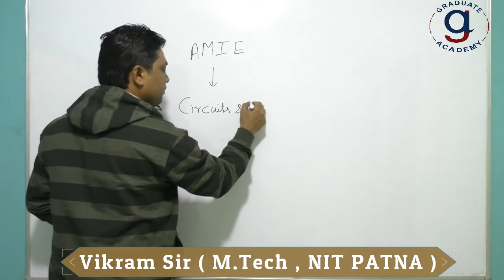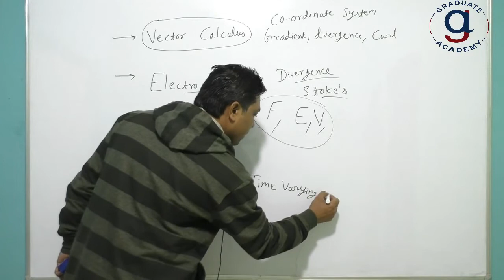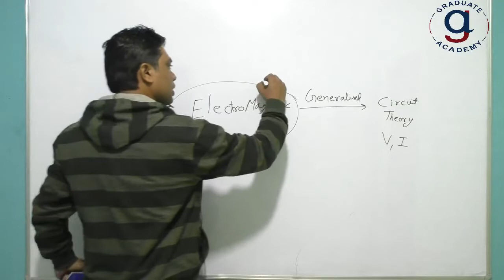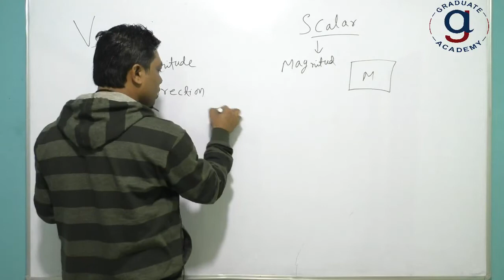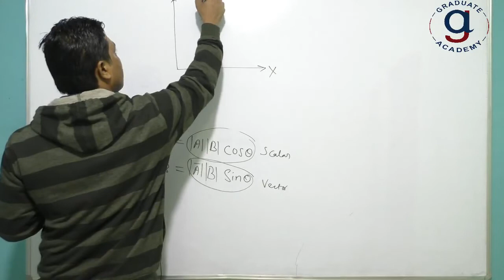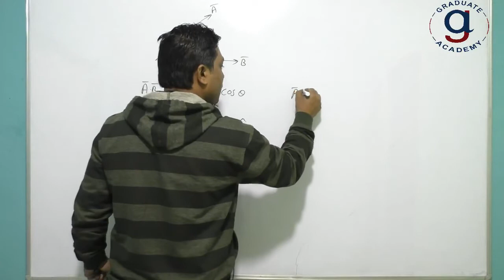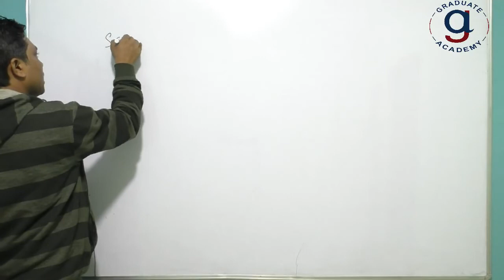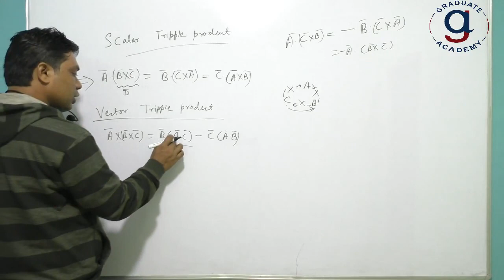AMIE Field Theory Lecture for Sec - B | ELECTRICAL Engg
AMIE Circuit and Field Theory Lecture for Sec - B is a lecture for amie electrical engineering branch's compulsory subject of amie section - b. Graduate Academy is only amie online classes which gives best amie study material for amie course of amie section - a and amie section - b subjects. Graduate Academy also provide other subjects like amie circuit theory, amie field theory, amie material science and engineering , amie fundamental of design , amie society and environment , amie computer informatics . All amie study material which is provided by graduate academy is fully focused on amie syllabus and amie exam . Graduate Academy provides the all information about amie admission of IEI India . All faculties are from IIT , NIT and state government colleges who have best way to elaborate the each topics and have much experienced.